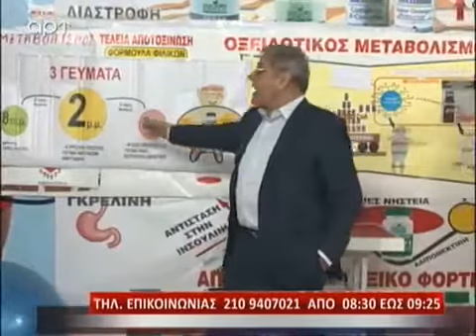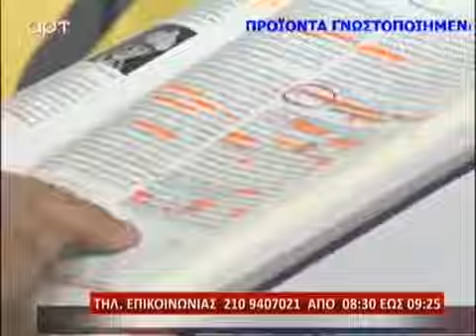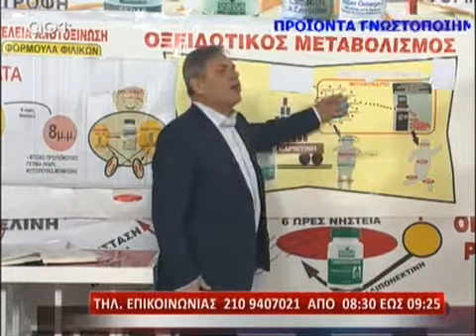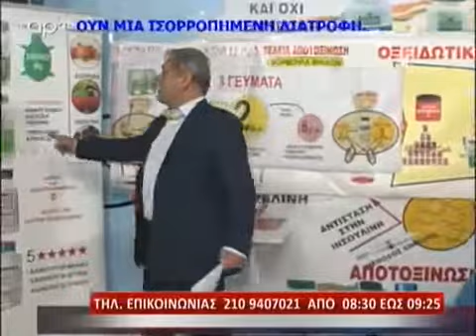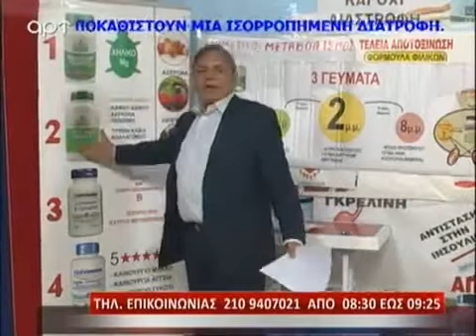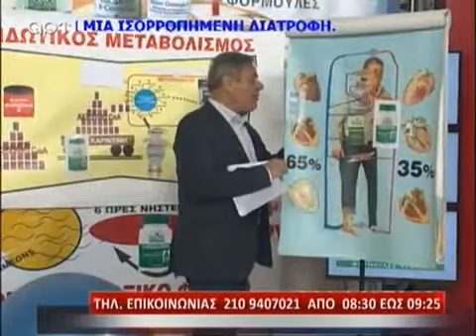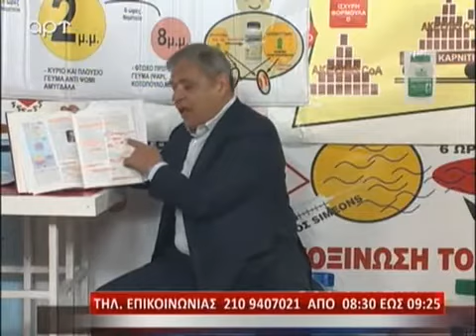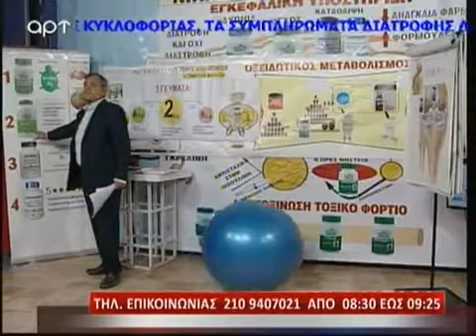Ανδρέας Φικιώρης 26/1/2016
Η εκπομπή του Dr. Ανδρέα Φικιώρη στις 26/1/2016.
Όλα τα δικαιώματα ανήκουν στον ιατρό, στο κανάλι ΑΡΤ και στην Doctors Formulas. Σελίδες με ιστορικά στοιχεία της εκπομπής: